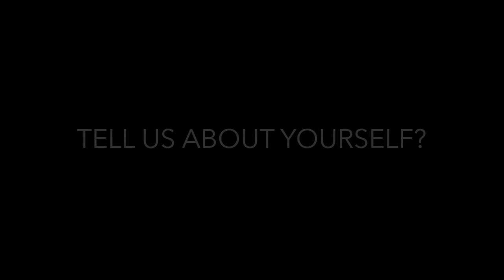Meeting Toni Phillips | Chantelle Simpson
This video is an interview with radio DJ and presenter Toni Phillips.

Don't forget to listen to Toni on the radio:
- Capital Xtra Monday-Thursday 1pm-4pm and Sundays 1pm-4pm
- Capital FM Saturdays 4pm-7pm